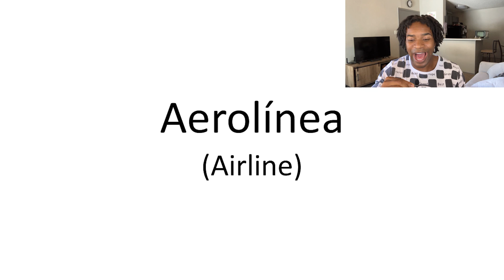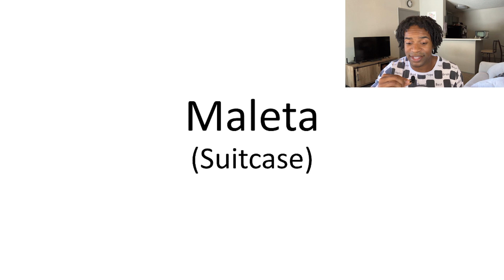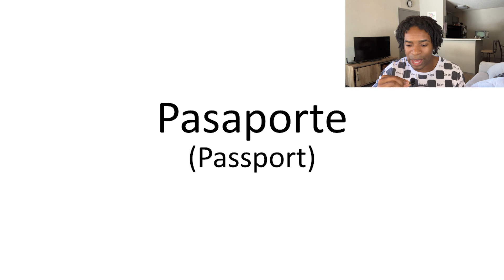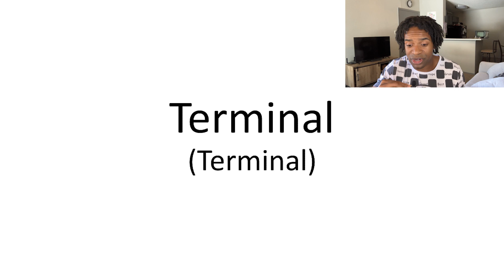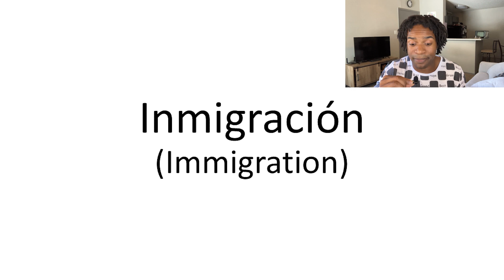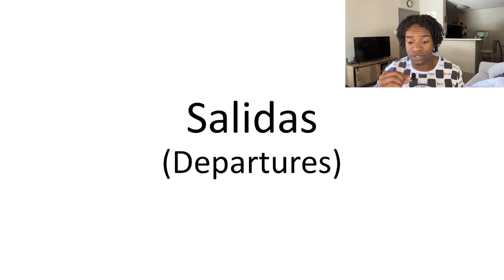Beginner Spanish Vocabulary EVERY Traveler MUST Know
If you are traveling to an airport in a Spanish speaking country, take really good notes during this video. I am sharing essential beginner Spanish vocabulary that you will need as traveler and a Spanish learner.

ITALKI - ONLINE LANGUAGE LESSONS

BOOKS TO LEARN SPANISH

Short Stories in Spanish for Beginners

Short Stories in Spanish for Beginners Volume 2

Short Stories in Spanish for Intermediate Learners

The Big Red Book of Spanish Verbs (555 fully conjugated verbs in all tenses)

Easy Learning Spanish Grammar

The Oxford New Spanish Dictionary: Third Edition